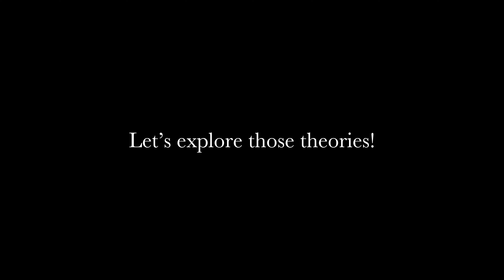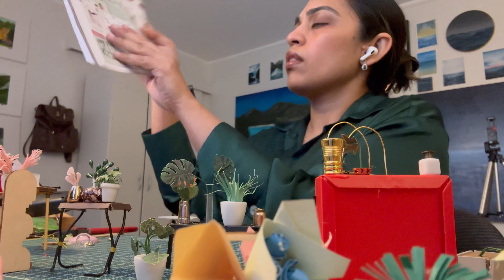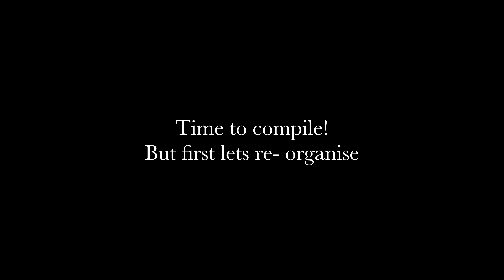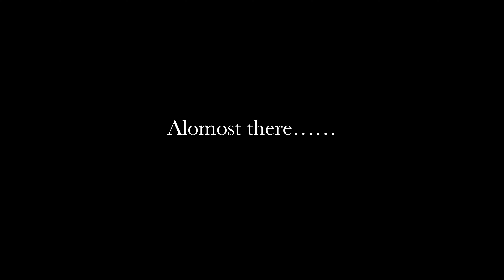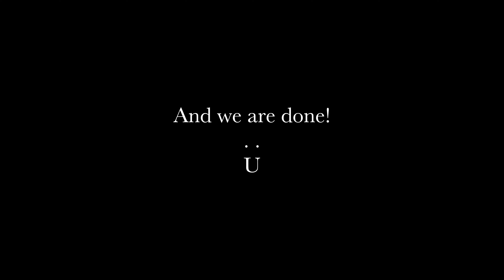Chp 2 - Introversion and Extroversion : 2 sides of the same coin? | crafting vlog | DIY Miniature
Hello all!
I am alive and well and ready with the last installment of the diy miniature vlog. The art studio was messy for over a month and now that its finished my studio returned to its original state!
We are here making a vlog on the the yin and yang of personalities that everyone of us has, we talk about navigating what we naturally possess and how we can use the other traits as something to pursue.
Hope you all enjoy watching this weeks video..

Much Love
Alfiya

Supplies used:

DIY miniature kit - Robotime Rolife Emily Flower Shop Mini House Kit Multicolour

Filming set up:

✧ Ipad pro and Iphone14Pro

✧ Editing software: Splice and Canva